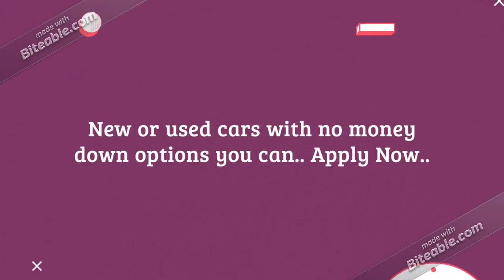Buy here pay here no money down bad credit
Do you want to shop new and used cars with bad credit? One of your best things is to look at buy here pay here car lots because they can sometimes have no down payment options on their car lots.